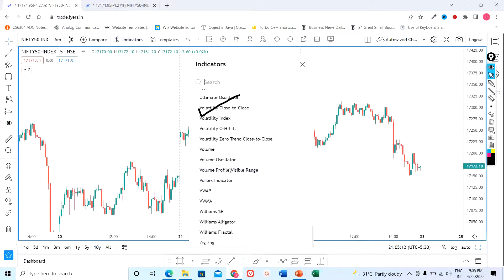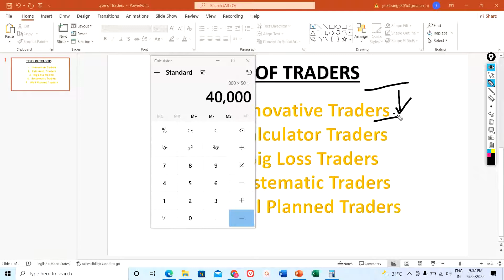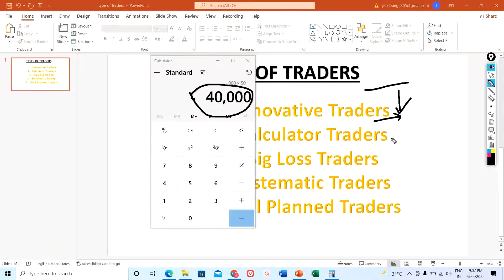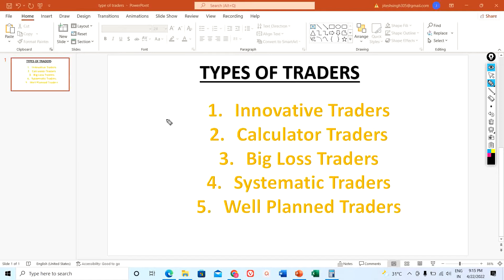Type Of Traders In Stock Market//